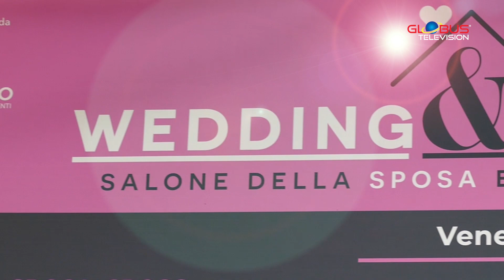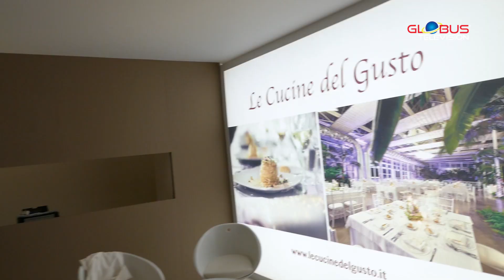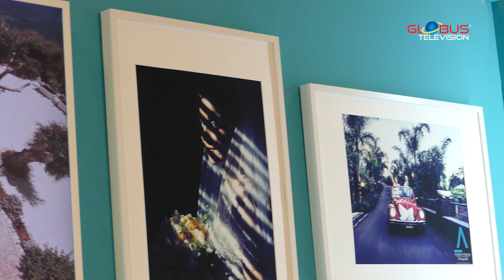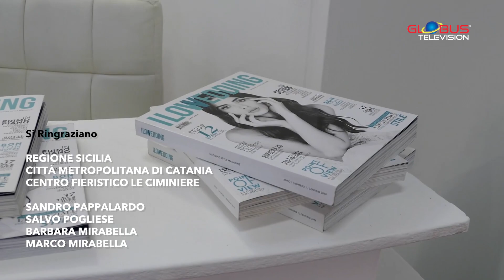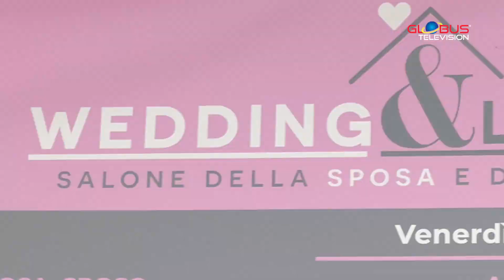Gli Speciali di GLOBUS Television | Wedding & Living | Le Ciminiere Catania